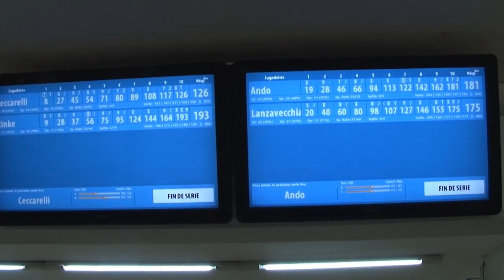Top Bowling N° 1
Programa Top Bowling TV transmitido el 03/03/2020 por America Sport TV en Argentina. Conducido por Felix Millán. // Top Bowling TV program aired on 03/03/2020 by America Sport TV in Argentina. Hosted by Felix Millán.